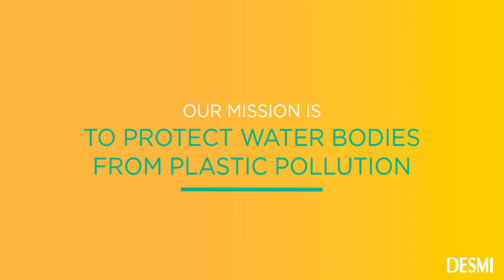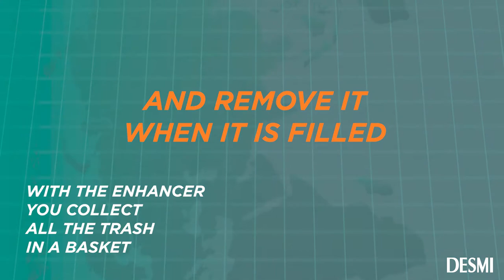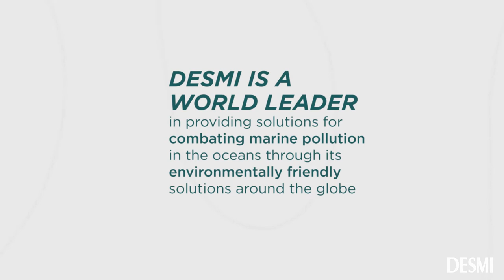DESMI EnviRo-Care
DESMI is a world leader in solutions for combating marine pollution in the oceans through its environment friendly solutions around the globe.
By implementing our solutions in smaller drains and large rivers you will stop the trash before it meets the ocean.